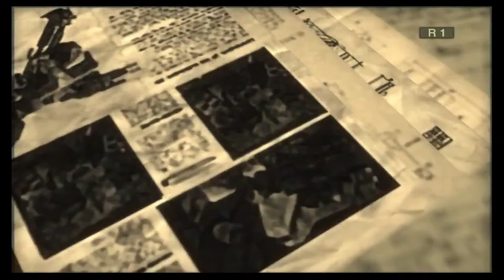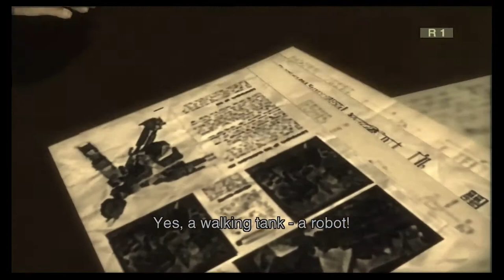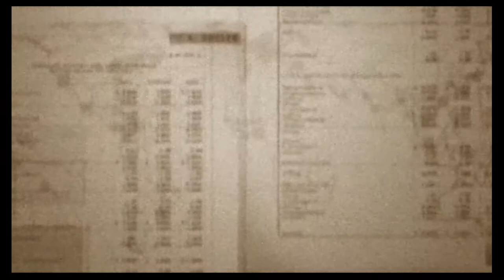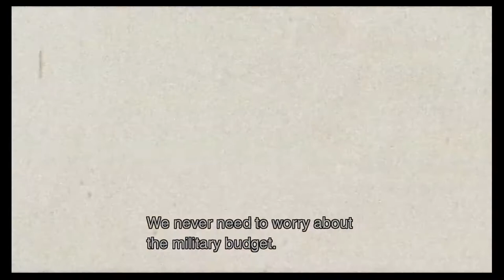Metal Gear Solid 3: Snake Eater Walkthrough Part 6 "Granin Design Bureau"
Metal Gear Solid 3: Snake Eater Gameplay Walkthrough Part 6 includes Snake searching the Bureau and meeting Granin.

This walkthrough for Metal Gear Solid 3: Snake Eater on the PS2 and PS3 will include the Full Game, Main Campaign, Cutscenes, Gameplay and Ending.

Metal Gear Solid 3: Snake Eater is an action-adventure stealth video game produced by Konami Computer Entertainment Japan for the PlayStation 2. It was released in late 2004 in North America and Japan, then in early 2005 in Europe and Australia. It was the fifth Metal Gear game written and directed by Hideo Kojima and serves as a prequel to the entire Metal Gear series. An expanded edition, titled Metal Gear Solid 3: Subsistence, was released in Japan in late 2005, then in North America, Europe and Australia in 2006.

Set in 1964 (thirty one years before the events of the original Metal Gear), the story centers on the FOX operative codenamed Naked Snake as he attempts to rescue a Russian rocket scientist by the name of Nikolai Stepanovich Sokolov, sabotage an experimental superweapon, and assassinate his defected former boss. While previous games were set in a primarily urban environment, Snake Eater adopts a 1960s Soviet jungle setting with the high tech, near-future trappings of previous Metal Gear Solid games being replaced with the wilderness. While the environment has changed, the game's focus remains on stealth and infiltration, while retaining the series' self-referential, fourth-wall-breaking sense of humor. The story of Snake Eater is told through numerous cutscenes and radio conversations.